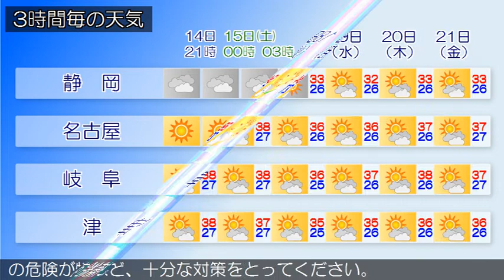2020/08/14 東海地方の天気予報 夕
本州付近は、高気圧に緩やかに覆われています。東海地方は、
おおむね晴れています。１４日の東海地方は、高気圧に覆われ
て晴れますが、湿った空気の影響で雲が広がりやすく、雨や雷
雨となる所があるでしょう。１５日の東海地方は、引き続き高
気圧に覆われて晴れますが、湿った空気の影響で雲の広がる所
があるでしょう。岐阜県では、午後は雷を伴って激しい雨の降
る所がある見込みです。東海地方では高温が予想され、熱中症
の危険が特に高くなる見込みです。暑さを避け、水分をこまめ
に補給するなど、十分な対策をとってください。